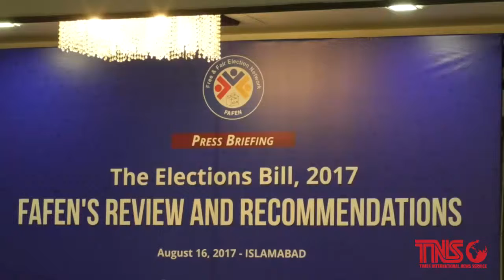FAFEN'S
see full story at TNS.world.